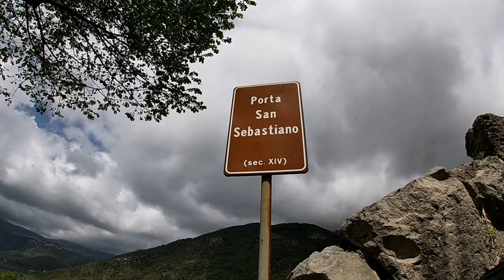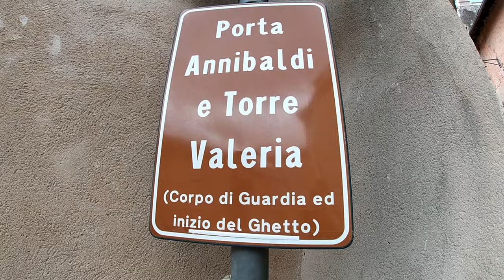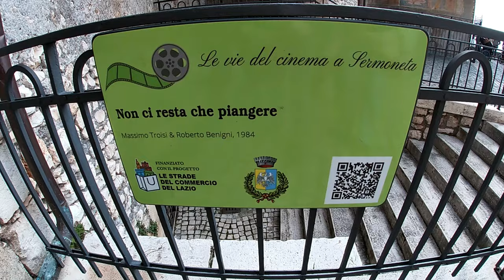SERMONETA(LT) - IL BORGO MEDIEVALE -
Sermoneta è senza dubbio uno dei borghi più belli del Lazio e d'Italia, una cittadina senza tempo avvolta in un atmosfera unica e suggestiva, situata nella Pianura Pontina a due passi dai Monti Lepini. Questo luogo incantevole, presenziato dallo splendido Castello Caetani e dal suo splendido centro storico,  è uno dei  borghi  medievali piu'belli  del Lazio, dove il tempo sembra essersi fermato. Incastonata tra i monti lepini e l'agro pontino nella provincia di latina nel basso Lazio, Sermoneta è tra le 100 mete Italiane piu' belle da visitare e da non perdere assolutamente.
Un borgo circondato dalle possenti mura di cinta e dal suo bellissimo centro storico dominato da caratteristici vicoli da immortalare con mille scatti. Bellissimo anche il suo belvedere dominato dalle belle vallate circostanti. Meta di famosi set cinematografici tra cui "Non ci resta che Piangere" con Massimo Troisi e Roberto Benigni.